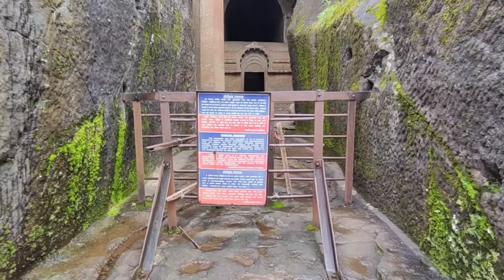Hike to Bedse cave | Cave amidst the lush green | Novice trekkers😅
Bedse Caves (also known as Bedsa Caves) are a group of Buddhist rock-cut monuments situated in Maval taluka, Pune District, Maharashtra, India. The history of the caves can be traced back to the Satavahana period in the 1st century BCE.